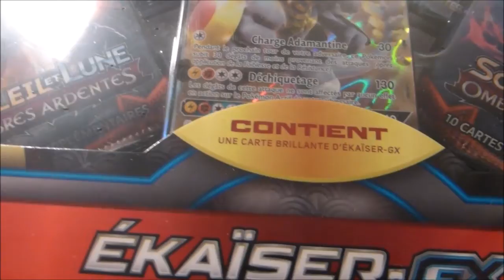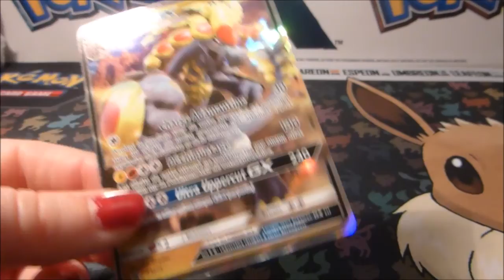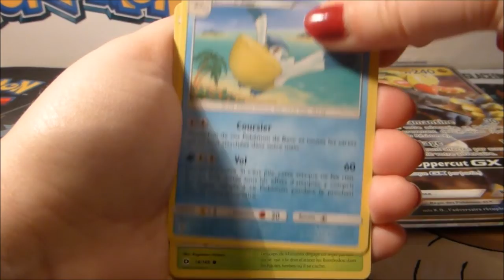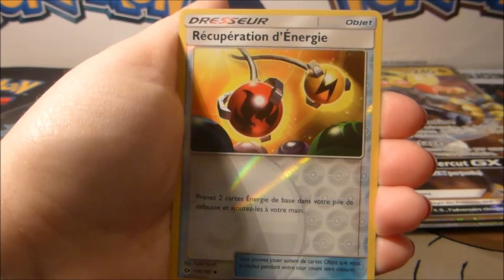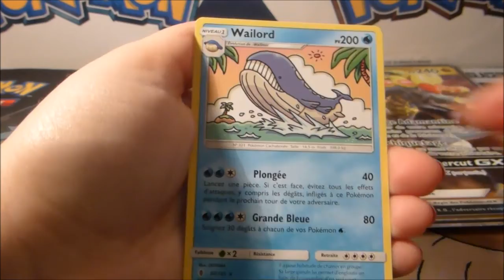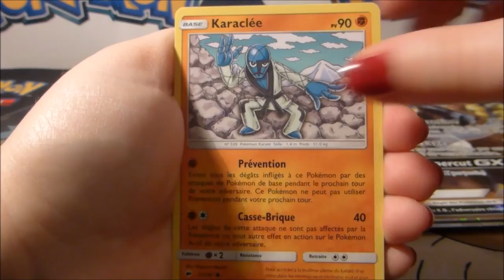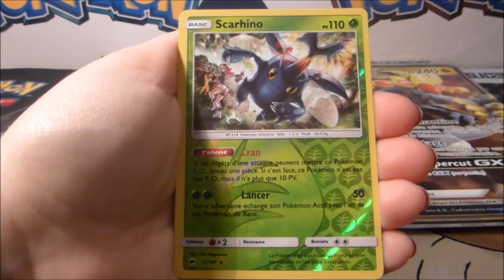[Coffret] Ekaïser gx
Ouverture d'un coffret Ekaïser gx